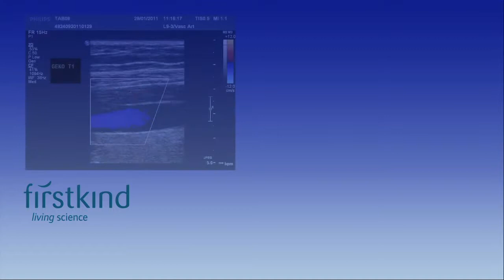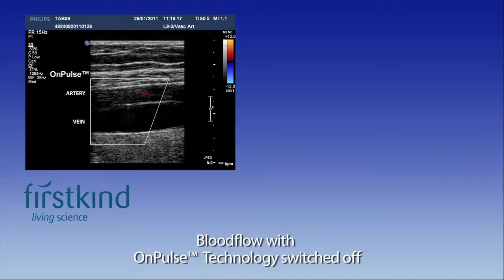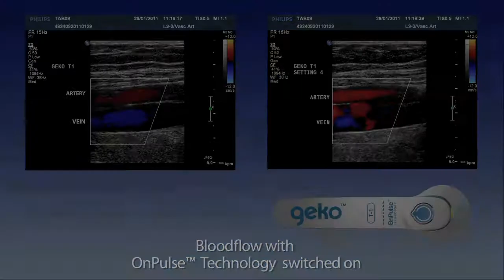geko™ device blood flow ultrasonograph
The geko(TM) device ultrasonograph, demonstrating a greater than two-fold increase in blood volume and velocity within a rested lower limb.